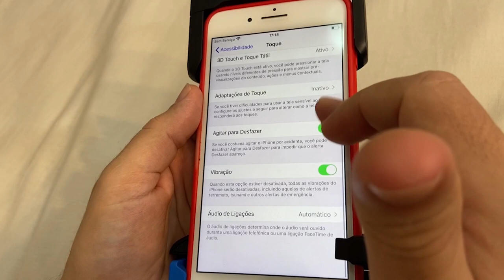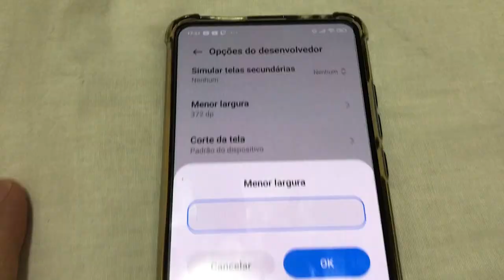MOSTREI AS MÃOS TRAVA NA CABEÇA 1 Tiro 1 Capa - PARECE REGEDIT MELHOR SENSIBILIDADE E DPI ATUAL